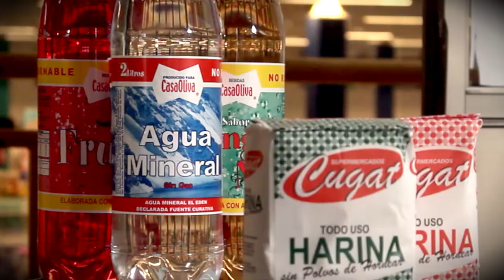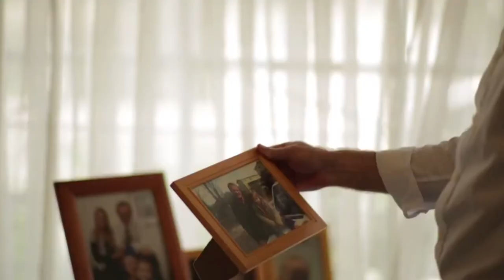HAZTE CARGO. Entrevista completa a Felipe Kast